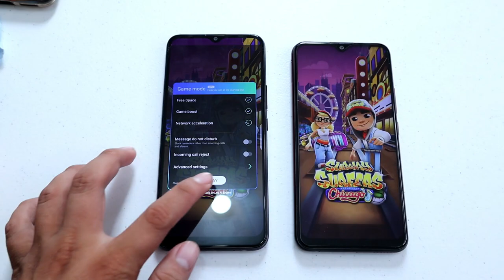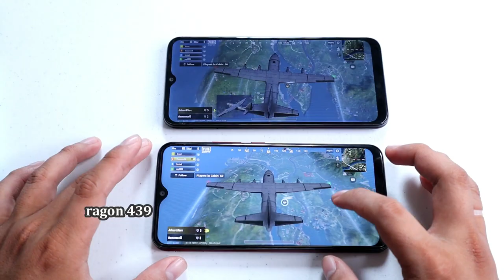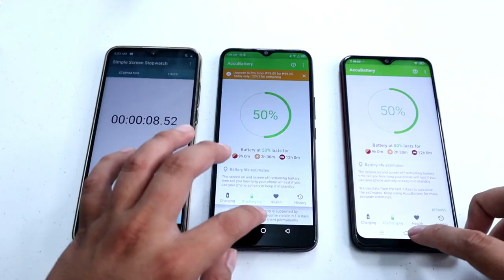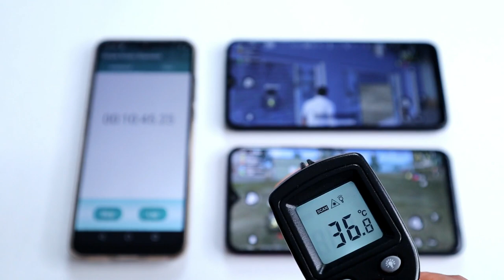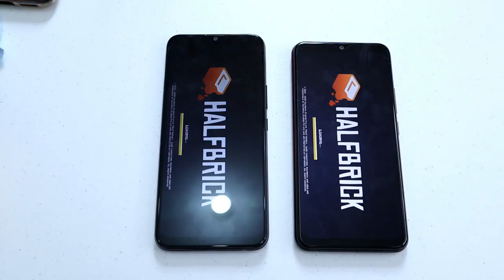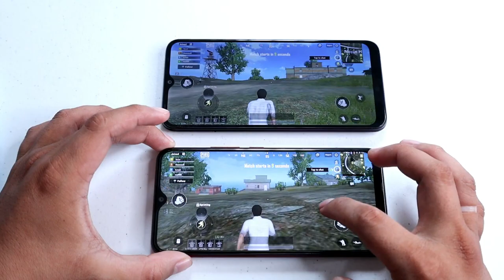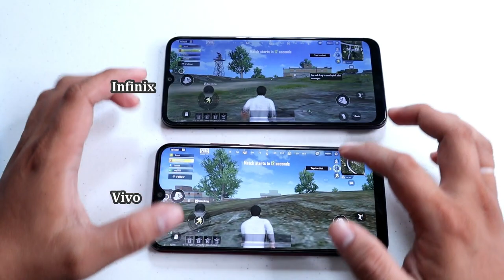VIVO Y11 Vs INFINIX HOT 8 - COMPARISON (SPEED,CAMERA,BATTERY & GAMING)